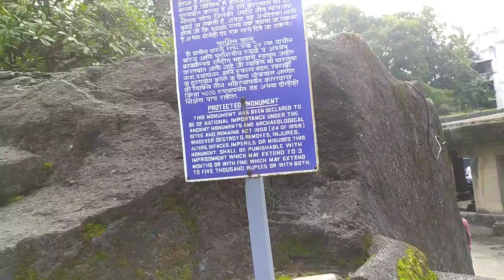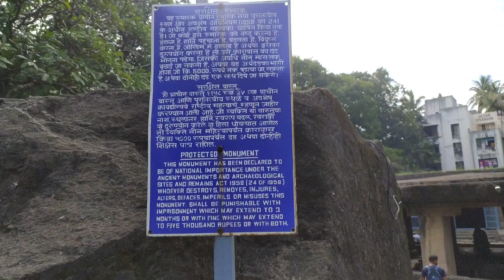Pataleshwar mahadev mandir pune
@janakkishori1358 pataleshwar mahadev mandir pune maharashtra India beautiful tourist attraction of pune. jangli maharaj ji ki samadhi sthal dono saath me hai.bahut shaant or manoram jagah hai yaha shiv shankar ji , Parvati ji, ganesh ji,ram sita lakshman ki bhi murti hai.